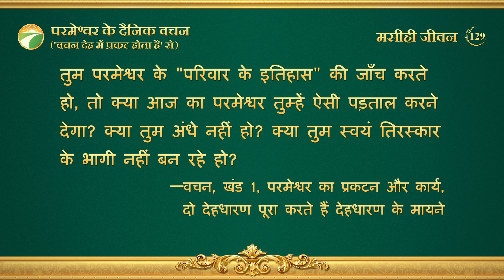परमेश्वर के दैनिक वचन : देहधारण | अंश 129